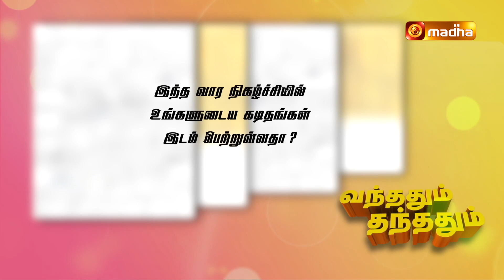Promo | Vandhadhum Thandhadhum | 29.09.2024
Watch vanthadhumthandhadhum @9.30pm on our Madha TV